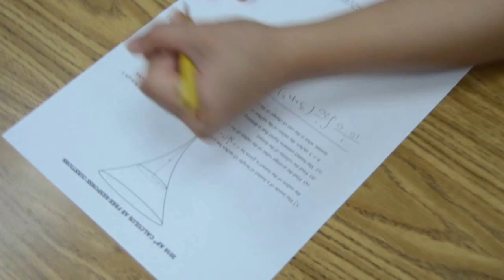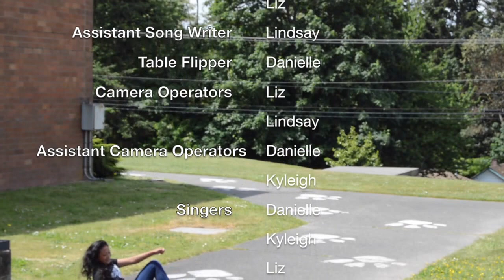AP CALC FINAL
I LUV CALC